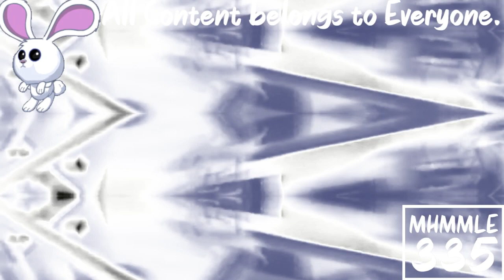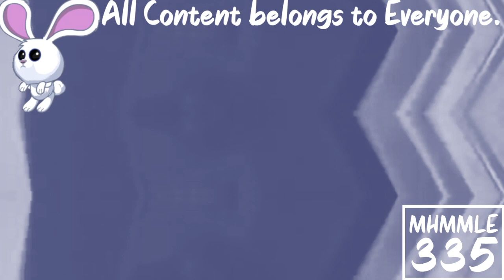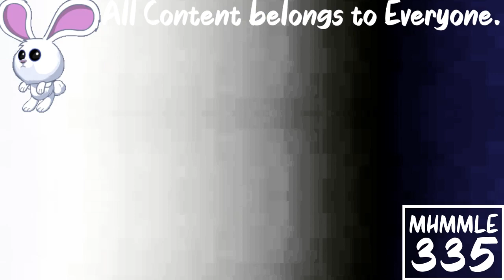(REQUESTED) Greatest Freakout Ever 19 In G Major 110